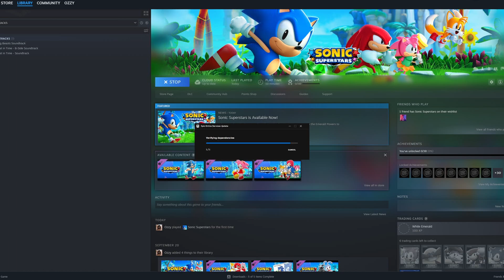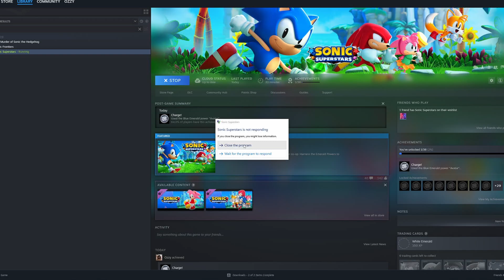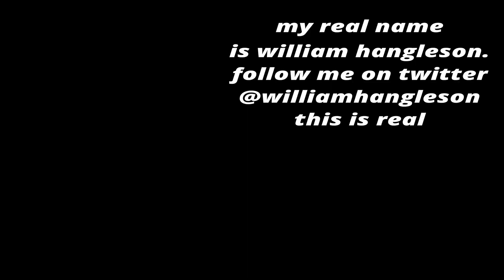THE LEGO CURSE SPREADS: Sonic Superstars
I didn't think I would like Sonic Superstars as much as I do! The goofy lego characters just make it much better, but LEGO CONTINUES TO SPREAD.

School has made it hard for me to make videos, but I decided to get this one out before the LEGO FORTNITE UPDATE. I'm definitely playing that once its out so let me know if you'd like a video on it.

UPDATE FOR FUTURE VIDS: expect some more remixes. I plan to post some shorts on them soon. I also plan to do more funi gaming and talking vids.